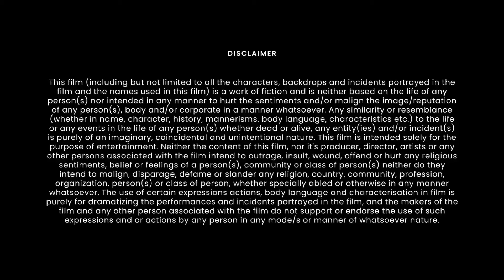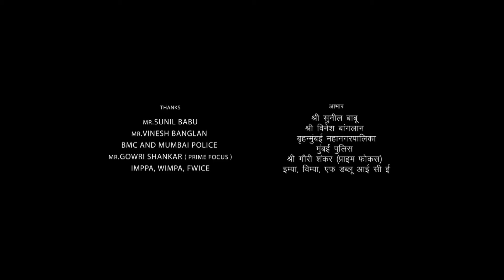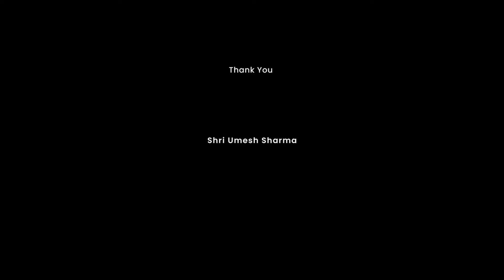Sarileru Neekevvaru Full Movie in Hindi Dubbed | Mahesh Babu | Rajendra Prasad | HD Facts & Review